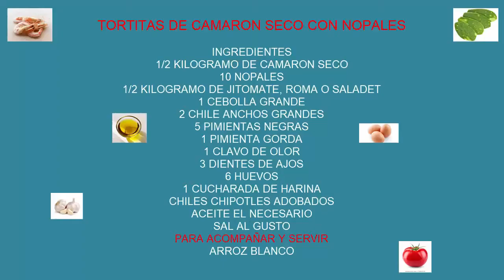Tortitas De Camarón Seco Con Nopales, Bienvenidos A Cocinando con Elí.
Bienvenidos a cocinando con Elí,  hoy traigo estas tortitas de camarón seco con nopales, aquí disfrutaras y aprenderás haciendo  deliciosos platos de comidas para tu familia e  invitados
TORTITAS DE CAMARON SECO CON NOPALES
INGREDIENTES
1/2 KILOGRAMO DE CAMARON SECO
10 NOPALES
1/2 KILOGRAMO DE JITOMATE, ROMA O SALADET
1 CEBOLLA GRANDE
2 CHILE ANCHOS GRANDES
5 PIMIENTAS NEGRAS
1 PIMIENTA GORDA
1 CLAVO DE OLOR
3 DIENTES DE AJOS
6 HUEVOS
1 CUCHARADA DE HARINA
CHILES CHIPOTLES ADOBADOS
PARA ACOMPAÑAR Y SERVIR
ARROZ BLANCO